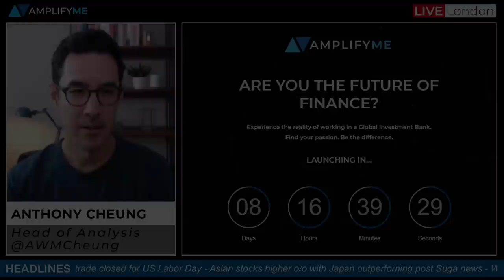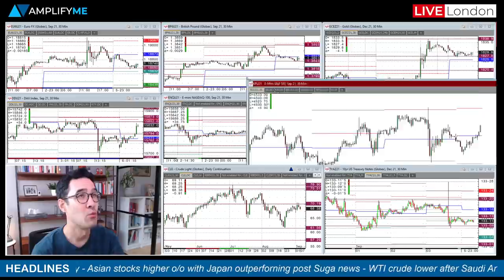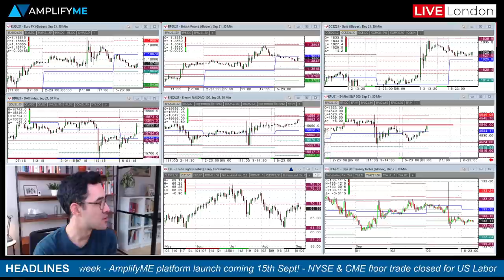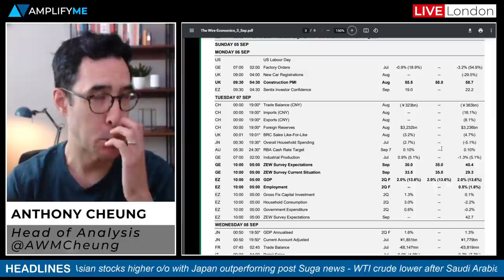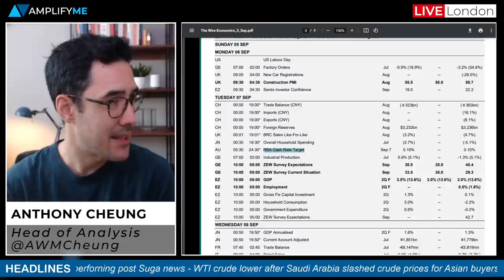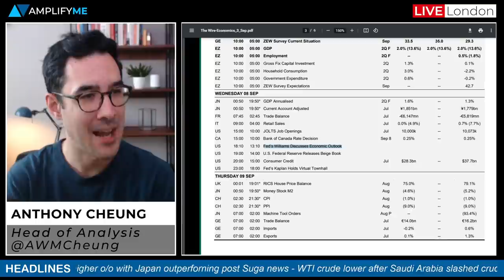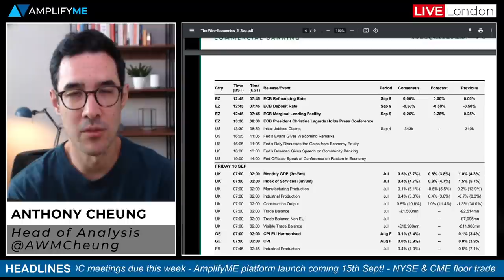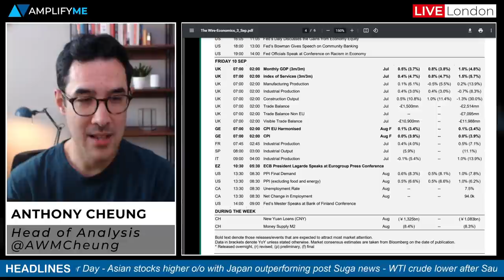This Week In Markets: 6th - 10th Sept 2021 (Incl. ECB Preview)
Head of Market Analysis Anthony Cheung delivers the briefing for the week ahead.

- 8 days until the new AmplifyME platform launches (00:00)
- Overview of market sentiment at the European open (00:53)
- US markets closed today for the Labor Day holiday (2:06)
- A look at gold, USD, oil prices & review of the Asia-Pac session (2:39)
- Saudi Arabia slashes crude prices for Asian buyers (4:38)
- Aluminum jumps as Guinea coup attempt fuels supply concerns (5:28)
- US likely to get regulatory approval to issue booster shots (7:10)
- Preview for the RBA rate decision on Tuesday (8:20)
- Chinese trade data due overnight set to conform to recent pattern (10:10)
- No change expected from the BoC meeting (10:38)
- Fed speakers to watch out for this week (11:00)
- What to expect from the ECB meeting on Thursday (12:150)
- UK GDP expectations for Friday's release (15:29)